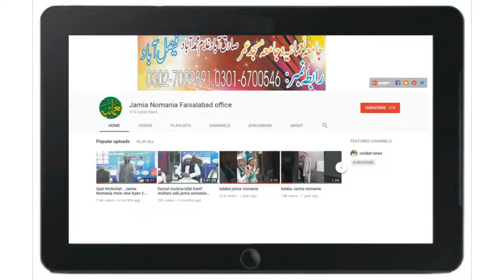Is Parcham Ke Say Taly Ab Ana hen...14 august 2018 new program Jamia Nomania Faisalbad